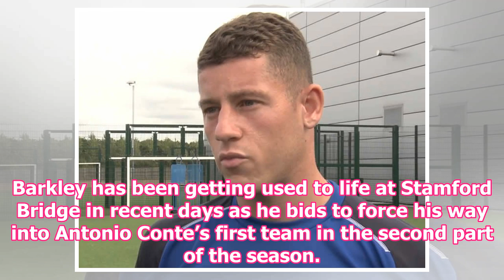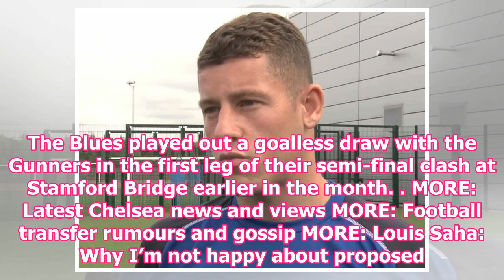Chelsea signed the disclosure of some ' obsessed '